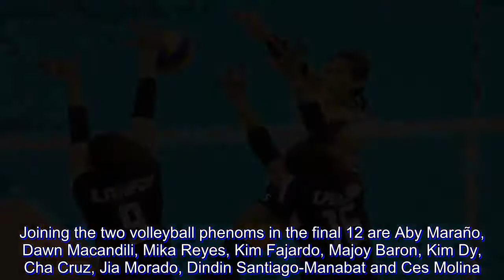Alyssa Valdez, Jaja Santiago make final 2018 Asian Games roster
There were few surprises as national team mainstays Alyssa Valdez and Jaja Santiago made the final cut of the Philippine women's volleyball team set to see action in the 2018 Asian Games this August in Indonesia.

Joining the two volleyball phenoms in the final 12 are Aby Maraño, Dawn Macandili, Mika Reyes, Kim Fajardo, Majoy Baron, Kim Dy, Cha Cruz, Jia Morado, Dindin Santiago-Manabat and Ces Molina.

Rhea Dimaculangan and Denden Lazaro were listed as reserves.

National team head coach Shaq delos Santos unveiled the 20-woman national team pool last Wednesday, June 13.

Maraño was selected as the team captain of the pool. The nationals will kick off their Asian Games campaign on August 19.